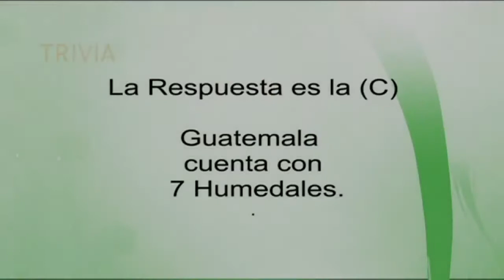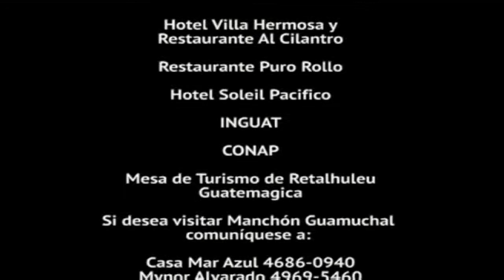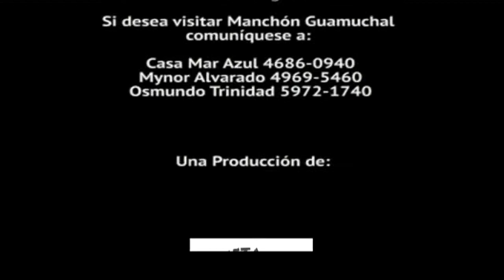Manchon Guamuchal, segunda parte 4/4 - Los Secretos Mejor Guardados